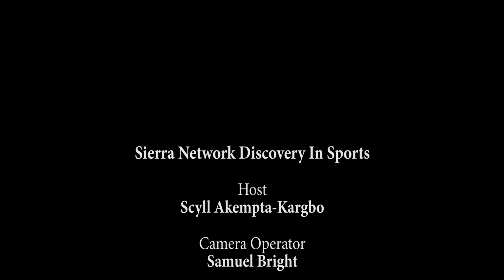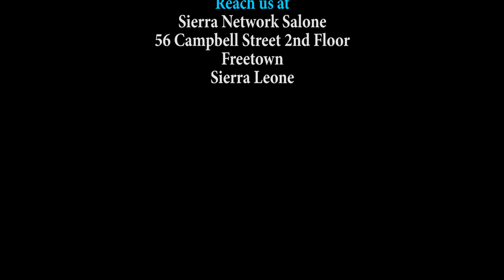Sierra Leone Boxing Day Sport Discovery |December 26, 2021|Discovery In Sports With Scyll Akempta-K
Sierra Network Discovery In Sport is a new program that focuses on knowing the views and perception of the people by discussing with sport loving fans on the street, along with coaches, team players, and different sports sectors in Sierra Leone.
In this episode Scyll Akempta- Kargbo